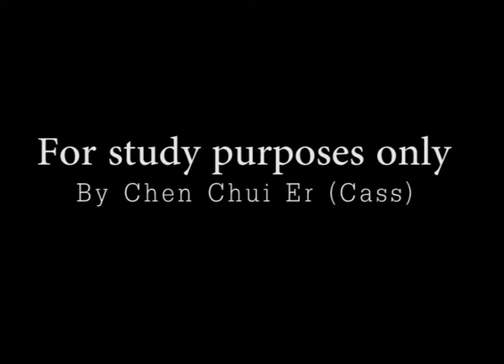Condensed film - Peeping Tom by Cass Chen